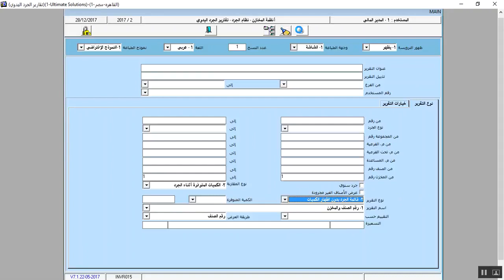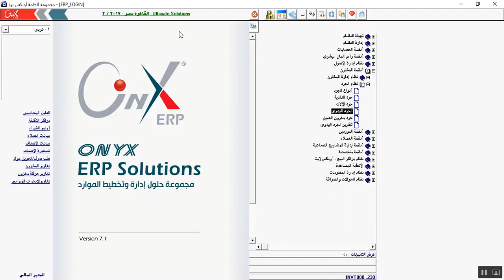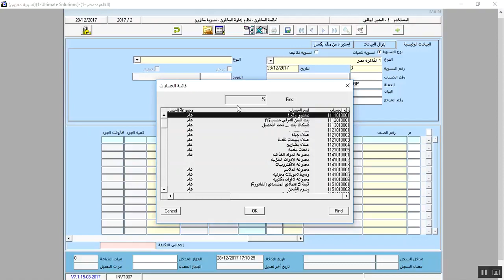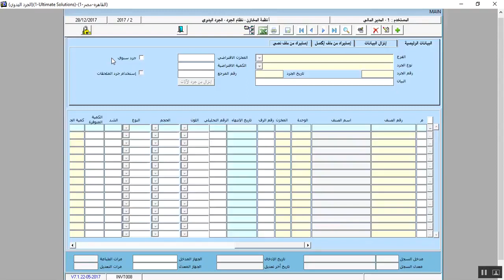أونكس_برو_ERP_-_شرح_التسويات_الجردية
شرح_التسويات_الجردية  من اونكس برو ONYX Pro ERP
شركة الحلول االنهائية ULTIMATE SOLUTIONS
شركة يمن سوفت  Yemensoft
النظام المحاسبى الشامل أونكس برو|ERP
عبارة عن مجموعة حلول لإدارة وتخطيط موارد مؤسسات الاعمال - ERP Solutions
• البرنامج رقم 1 فى الوطن العربى وضمن افضل 100 برنامج فى الشرق الأوسط عام 2012
• يستخدمه أكثر من 10000مؤسسة فى 15دولة فى الشرق الأوسط .
• البرنامج يصنف ضمن الاقوي والأسرع في استخراج التقارير المطلوبة ويحتوى أكثر من 1200 تقرير مالي
• يدير لك عملك من خلال أكثر من 25 نظاماً يصل لها المستخدم بواجهة دخول واحدة، وتتوزع في 8 أقسام: الإدارة والتهيئة، الأستاذ العام، المخـازن، العملاء، الموردون، الموارد البشرية، وأنظمة في مجالات متخصصة، وأنظمة مساعدة أخرى.
• تعالج أنظمته كافة وظائف البناء المؤسسى فى الأنشطة المتنوعة للمنشآت التجارية والصناعية والخدمية وتضبط تشغيلها .
• يستوعب تعدد المنشآت والفروع والأنشطة والمشاريع فى إدارة الأعمال الموحدة أو القابضة , حيث يتعامل مع عدة خيارات تقنية لربط مركز المؤسسة بفروعها .
• ينفذ مهام مُتنقلة مثل استعراض الإدارة لتقاريرها ومهام التحصيل والجرد وغيرها بواسطة تطبيقات موبايل مرتبطة بالأنظمة بطرق اتصال محمية .
• تم تطويره بقواعد بيانات Oracle ويتم تثبيته باللغة التى يرغب بها العميل ( العربية - الإنجليزية - الفرنسية - التركية )
• حماية متكاملة ودعم فنى متواصل مع تحديثات مستمرة لمدة عام مجاناً .